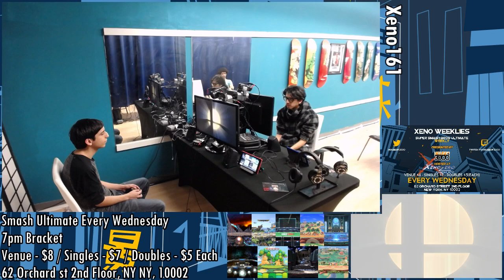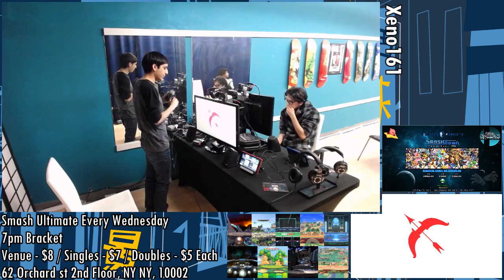Smash Ultimate Tournament - Utopian Ray (Palutena) Vs. Raptor (Yoshi) SSBU Xeno 161 Losers Quarters